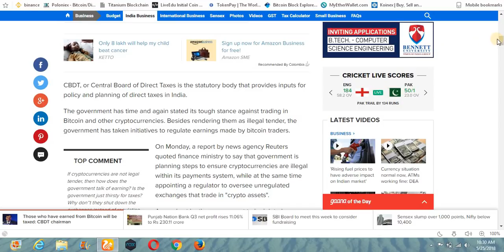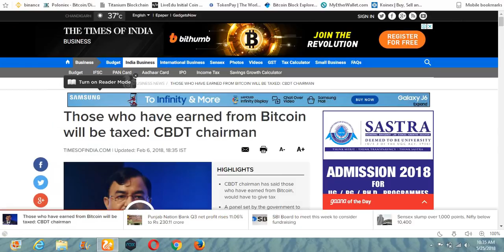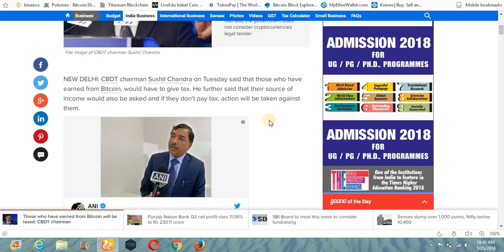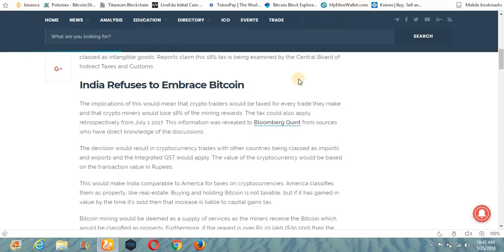18% GST Tax On Bitcoin In India || अब देना होगा बिटकॉइन पर टैक्स || Full Info In Hindi 2018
Hey Guys
Aaj ki iss video m aapko btaunga ek bht badi news ke bare m jaha pr aapko bitcoin buy or sell pr ab 18% GST tax pay krna hoga indian government ko aur sath hi m miners ko bhi yha pr tax pay krna hoga..so dkhne wali baat ye h ki ab kya india m bitcoin ko regulate kiya jayega ya fir isko ban kr diya jayega..

Keep supporting.